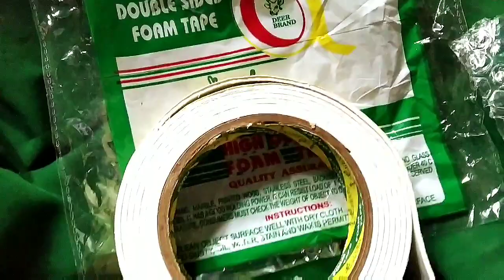2 Rolar Interior Wall Design Work In - Mumbai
2 free heand wall texture interior wall work

           Tools
1)  box packing plastic
2)  rolear
3) pushtha
4)  Trey

In mumbai and jalna all painting work